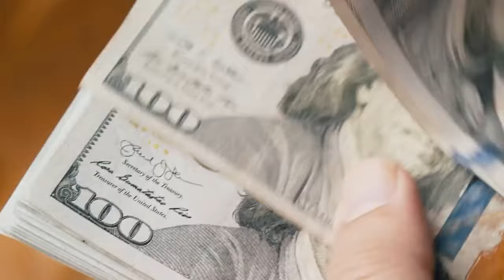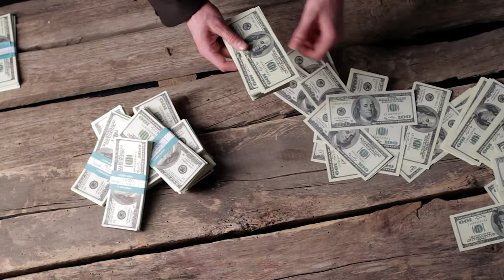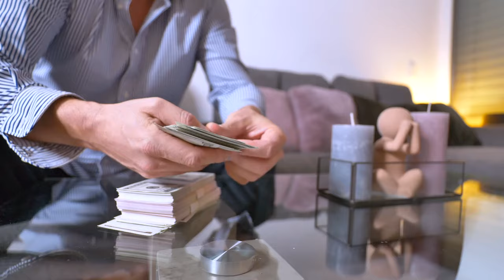Robert De Niro Is Now Over 80 How He Lives Is So Sad!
Robert De Niro, renowned for his unmatched talent on screen, has clinched two prestigious Oscars. Yet, his life's journey has been anything but serene, marked by the tumultuous trials familiar. Amidst legal battles, turbulent relationships, and profound personal grief, the iconic "Raging Bull" protagonist has confronted a cascade of adversities. While De Niro's professional demeanor may not be challenging, the narrative of his life unveils a turbulent odyssey filled with hardship. Join us to learn about the tragedies that took place in Robert De Niro's life.